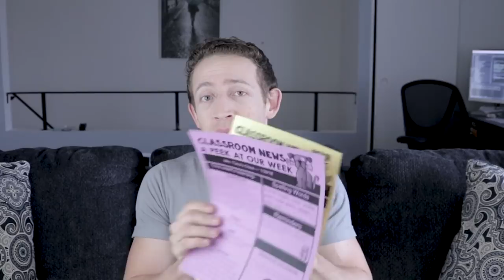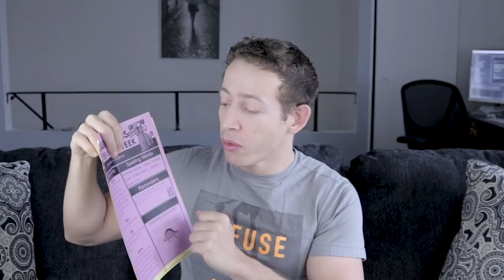Como Eu Aprendi Ingles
Um video rapido contando como eu aprendi Ingles aqui nos EUA. assista ate o final para aprender o que voce precisa fazer para receber os meus videos de vocabulario e pronuncia de ingles.